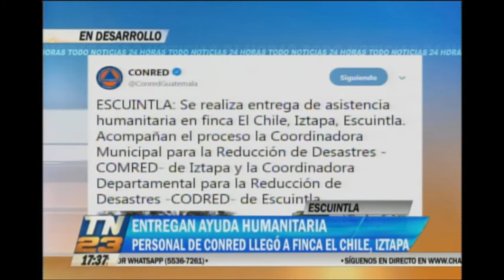Entregan ayuda humanitaria en Escuintla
Personal de CONRED llegó a finca El Chile, Iztapa, Escuintla.